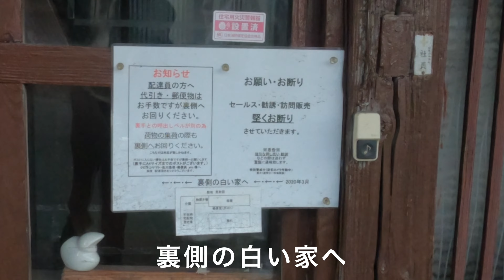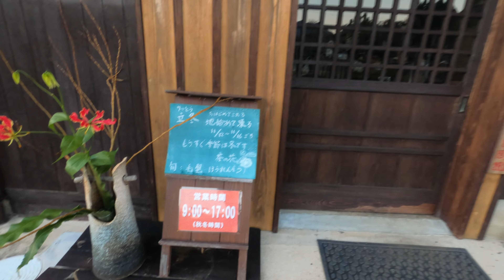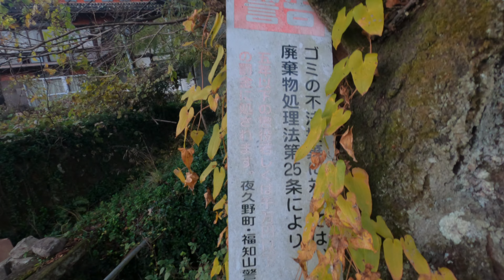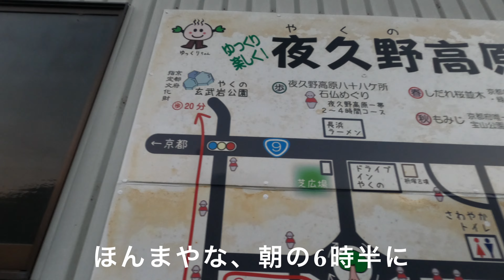京都にある溶岩で出来た町に〇〇があった！？【京都府福知山市夜久野】A town made of lava in Kyoto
こんにちはAidachi Loversです！

今回は京都府福知山市にある【夜久野高原】という所に行って参りました！
夜久野は「標準時子午線が通る日本の真ん中の地」みたいです！
また、京都府唯一の火山があり、（宝山）その噴火で流れ出た溶岩が冷え固まってできた場所らしいです！！